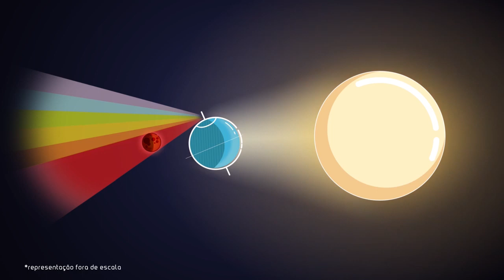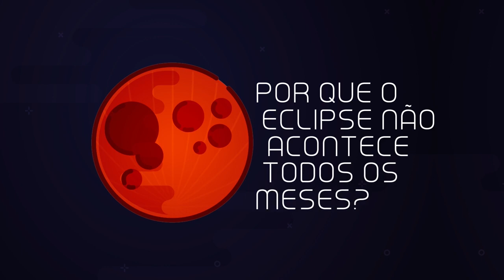O que é um Eclipse Lunar Total?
Na madrugada do dia 15 para 16 de maio, teremos um verdadeiro espetáculo celeste: um eclipse lunar total! 🔭🌕✨

Se você possui o CalendárioAstrônomico do Espaço, já está sabendo deste lindo evento que envolve nosso satélite natural, a Terra e o Sol! Durante o fenômeno, a sombra da Terra cobrirá a Lua por completo, deixando-a com um aspecto avermelhado. É por isso que o eclipse total também é conhecido como "Lua de Sangue". Acompanhe este curto vídeo preparado por nossa equipe e entenda mais sobre o eclipse!

Em Belo Horizonte, o fenômeno terá início às 22h32, atingindo seu ponto máximo às 1h11 e chegando ao fim às 3h50 da manhã de segunda-feira.

Adaptação de roteiro e captação de áudio: Fernando Silva
Animação e Edição: Carolina Rodrigues, Kayke Quadros, Luiza Bragança e Júlia Lobato
Ilustrações: Ana Naemi, Helena Antunes e Nikolas Alves
Narração: Ana Paula Gomes
Revisão: Nathalia Fonseca
Roteiro original: Nathalia Fonseca e Juliana Ferreira